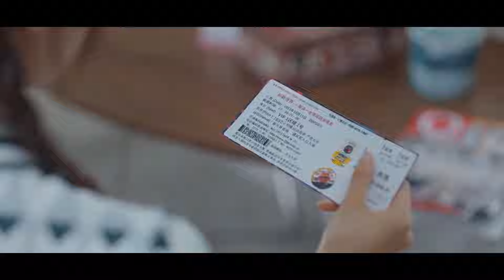娇妻给别的男人过生日，大明星竟然一点都不生气？ | 中国电视剧 Chinesedrama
女孩洛天然（杨超越饰）是一名菜鸟音乐人，性格鬼马精灵、自尊心强，明明自己五音不全，却有着成为作曲家的梦想 。机缘巧合之下，洛天然认识了偶像巨星靳泽一（许魏洲饰），两人又阴差阳错住在了同一个屋檐下 。性格迥异的两人开始了共同生活，紧接着便上演了一系列令人啼笑皆非的浪漫爱情故事。